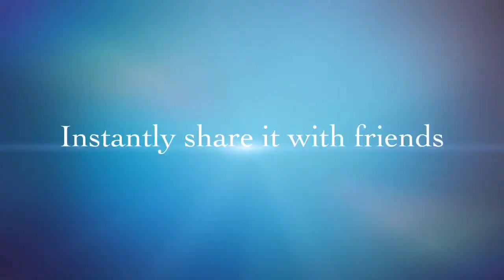WEDDING OF YOUR DREAMS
Get your wedding DJ and wedding Video Montage in one package
starting from R7000 for both!